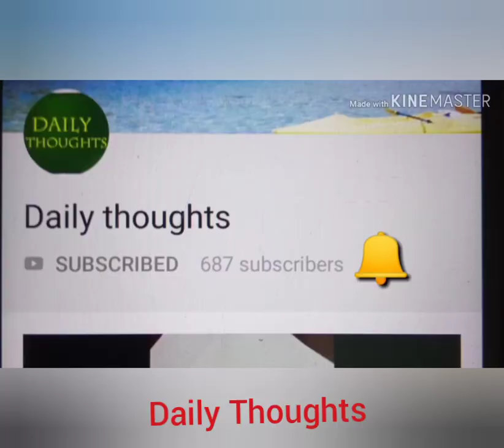9 Easy Food Art Ideas || Art in Vegetable || Tindora Art || Plate Decoration Ideas With Ivy Gourd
HELLO EVERYONE 👋

dailythoughts 9 Easy Food Art Ideas || Art in Vegetable || Tindora Art || Plate Decoration Ideas With Ivy Gourd